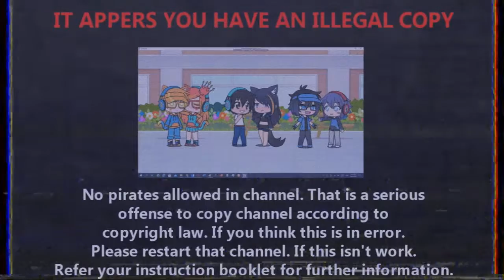(MIDNIGHT SPECIAL/FANMADE) The Triple Ship Channel Anti Piracy | Uncle Grandpa: Secret Santa